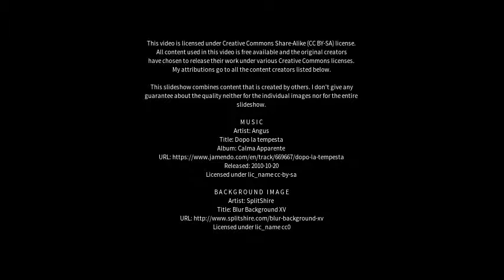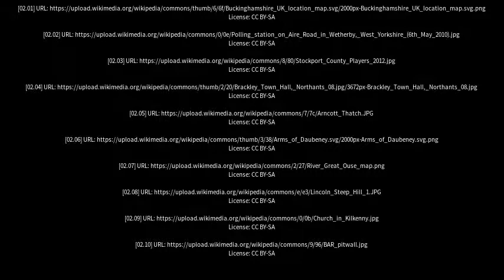Best places to visit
Best places to visit - Brackley (United Kingdom) Best places to visit - Slideshows from all over the world - City trips, nature pictures, etc.